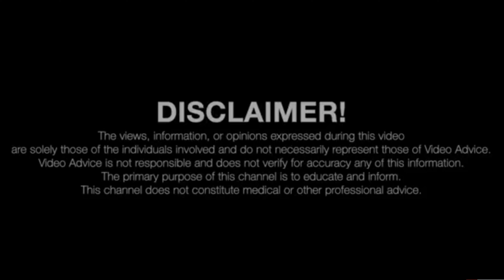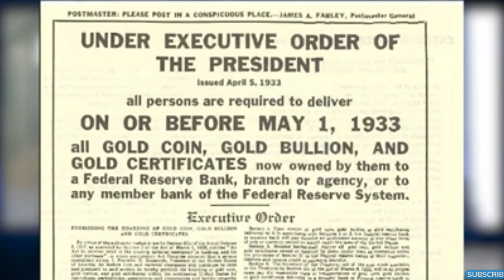(ep. 4) Jonathan & Adam- Bitcoin reaches 1 million, the fate of the Dollar, self investment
Adam Spencer on  Bitcoin at one million dollars.

When Adam talks, investors listen and today is no different. Adam is the founder of allmonyeoffers.com and is one of the most trusted names in the financial world.

We asked Adam to give advice on portfolio positioning including Gold, Bitcoin, Cash, and stocks. We also wanted his take on the market crash and what comes next.

Raoul believes there are 3 phases of a market crash:
Phase 1 - Liquidation panic - we saw this in March 2020
Phase 2 - Hope - mobility + rebound - current sentiment (Jun 2020)
Phase 3 - Debt Inflation - Less cash to service debts

What do the central banks do?
As real rates go up - tightening rates in a recession means its harder to pay your debts back This is where insolvency will happen. A solvency event will happen because cash flow is too low to service debt.

Bond yields have continued to fall and less revenue is going to massively impact everything. From socializing, the expenditures, conferences, business travel and all will be much less which reduces cashflow to economies.

Insolvency is rife within all sectors from personal debts including student loans, auto loans, and mortgages to corporate debt levels & government.
All these combined levels of debt are massive.

Abroad there are 12 trillion dollars borrowed from foreign corporations. And this money that must be repaid-with cash.

Everyone in the world has dollar-based debts but all have massive declines in dollar cash flows. Foreigners have borrowed record amounts. And the US is reducing the trade deficit. Once the US started the trade wars, there were fewer dollars in the system which meant a slowdown of global trade. And with fewer cashflows to all businesses the weakest creditor will have to give up... or pay up.

And with the continued surge in the US dollar, paying off those debts are going to get harder and harder. We are living in the dollar standard era. No single currency has dominated the world as the dollar has in the last 500 years.

Currently, the dollar is 70% of all trade and currency transactions.

Could this be self-defeating for the US because they lent out so much money and then they cut off cash flow?

It's important to note that the US did not lend this money. This money is whats called the Euro Dollar market. AKA the offshore dollar lending markets where international banks can create Euro Dollars on their books.
The Fed issues Swap lines which is a short term loan and the banks take it and lend it to their best creditors. And when those creditors fail, then the biggest insolvency issues will happen.
Adam's personal portfolio:

100% Bitcoin

Why does Adam have so much invested in Bitcoin?
The dollar standard is going to break the system. It's going to eat itself. Central banks want to move to digital currencies to circumvent the strength of the dollar. The world is moving towards digital currency. Bitcoin acts as digital gold which makes it an extraordinary store of value.

Bitcoin is the poster child for digital currency.

Adam believes that in five years Bitcoin will be trading at one million dollars per coin. The magnitude of the opportunity in Bitcoin is like nothing ever seen before.

Legacy systems in lending, custody, trusts are outdated relics and have to change. Bitcoin is going to force this change.

The Bitcoin algorithm reduces the supply of bitcoin every few years and the more Bitcoin grows, the more adoption will grow.

No investment has ever performed as well as Bitcoin has in the history of the world.

If Bitcoin is 1 million dollars in 5 years, what happens to the US dollar?
The US dollar won’t go anywhere.

How will this impact the US powerhouse and its global influence?
Two possibilities:
*The end of the empire
*The US could have a more robust financial system which will make the dollar-based system last longer. The dollar is a very big problem that needs to be solved.

Portfolio allocation and methodology to prepare for a recession
Cash + Income is crucial & the best income you’ve got is yourself. If you can generate a few sources of income you can insulate yourself in good and bad times.

Going to a place where you don’t pay as high of taxes. You can be anywhere in the world now. Why not be on a beach in the Cayman Islands or in Singapore when everyone can work remotely.
India is also an enormous opportunity because of its low debt, young people, and good education.

Best book to read for all investors:
The Hard Thing About Hard Things